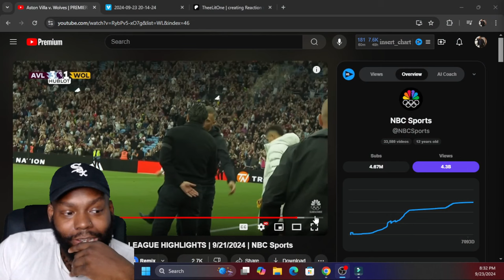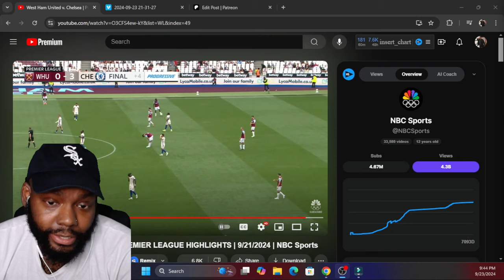LIVERPOOL CAN GO THE DISTANCE! PREMIER LEAGUE MATCHDAY 5 HIGHLIGHTS & REACTION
LIERPOOL CAN GO THE DISTANCE! PREMIER LEAGUE MATCHDAY 5 HIGHLIGHTS & REACTION